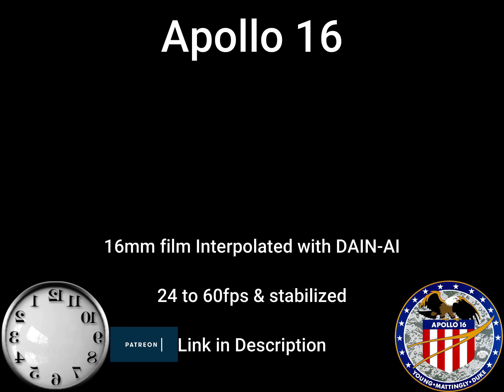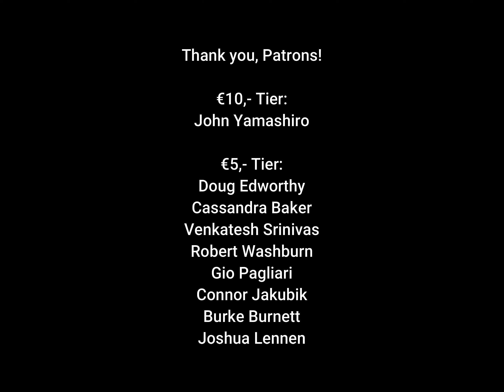Apollo 16 in 60fps: Grand Prix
Apollo 16 Rover Grand Prix interpolated from 12fps to 60fps with DAIN-AI & stabilized. Colour corrected and synchronized with audio.

Raw 16mm film & Audio: NASA
Video & Audio processing: Dutchsteammachine